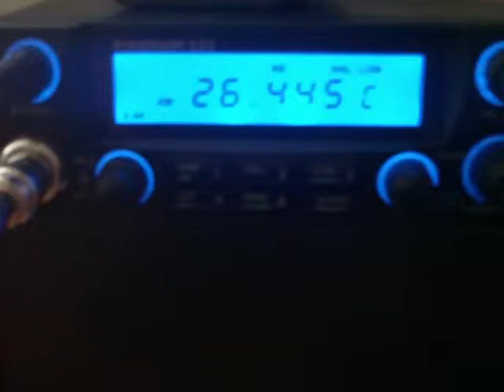26.445 MHz AM Taxi Cab Radio Dispatch Taxi Radio System Latin America 26445 kHz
The "super low" section of export radios, usually Band B or Band C (depending on the radio and its coverage).  These frequencies are used by Taxi companies and other businesses instead of VHF or UHF PMR (Business Band) allocations.  It is much cheaper for a company to purchase a $150-$200 export radio, plug it into a regular CB antenna and use that instead of spending $400-$1000 on a proper Motorola or Kenwood Business Band (Business Radio Service/Business Radio Pool) radio.  In Mexico and other Latin American countries, this is extremely common.  Nearly all taxicabs have an opened up "10 meter" radio that is modified to cover frequency ranges such as 25.615 to 28.305 MHz, 26.065 to 27.855 MHz, or, in the case of some radios, 25.165 to 29.695 MHz.  These radios have hundreds of channels, but the vast majority of users stay below CB channel 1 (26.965 MHz) due to congestion of the legal 40 CB channels and SSB activity above channel 40.   It is understood that venturing above 28.000 MHz is asking for trouble, since it is the beginning of the 10 meter ham radio band.  Some radios go above 29.700 MHz, and there have been reports of Mexican taxi dispatchers heard in the 29.800 MHz range, in AM mode.